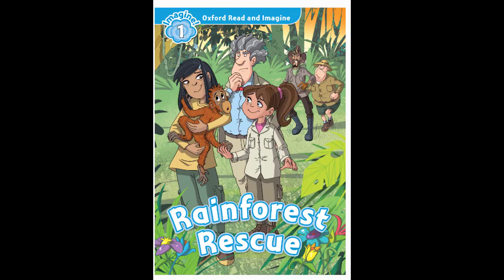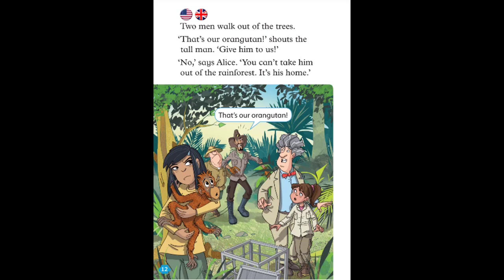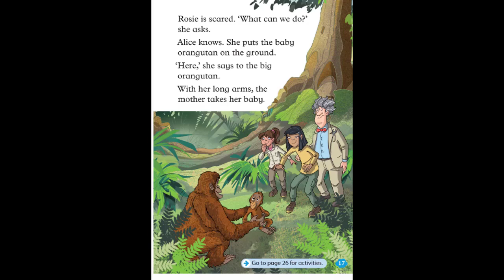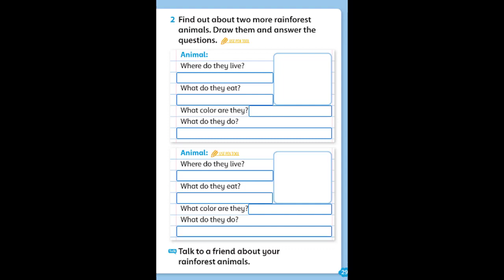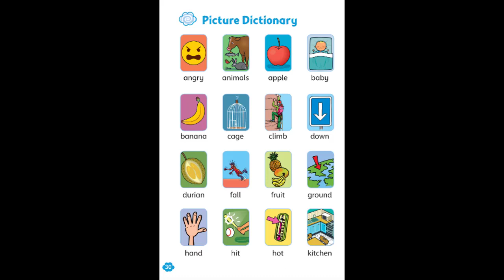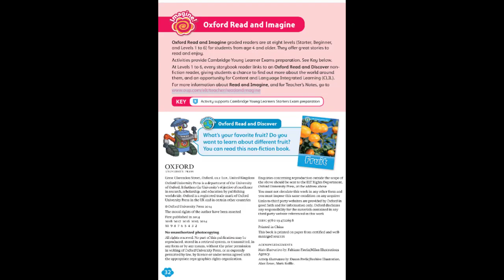Oxford Read and Imagine Level 1 Rainforest Rescue Activity and Audio Pack Paul Shipton